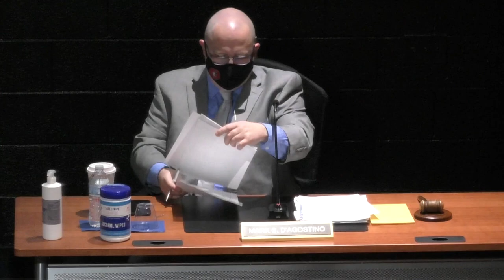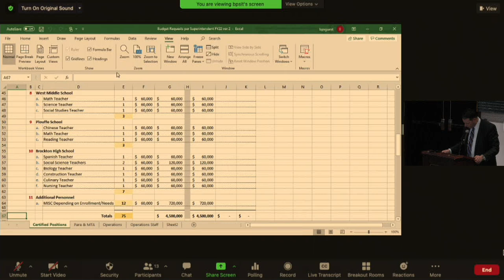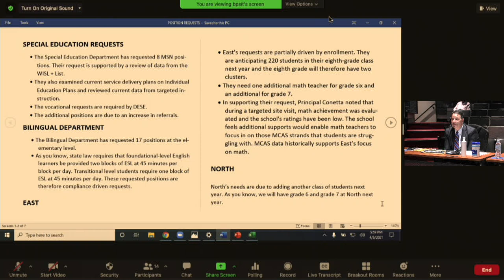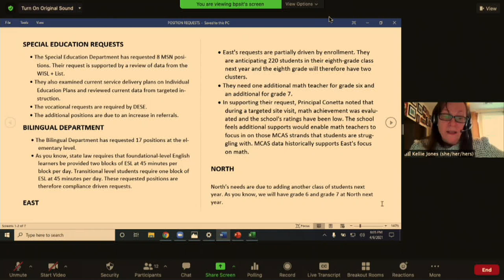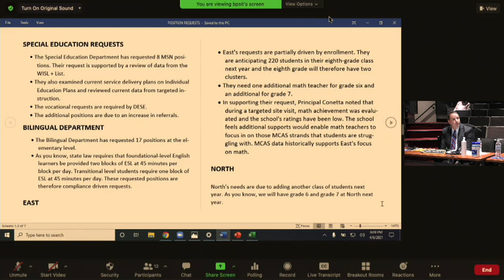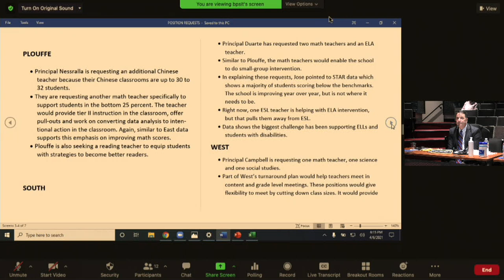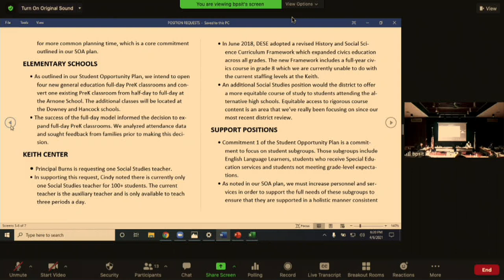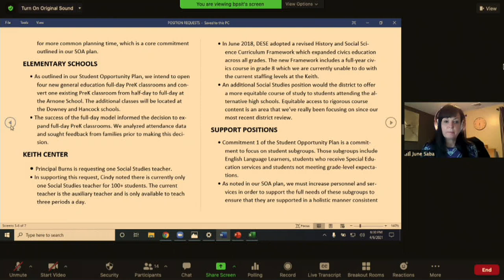Brockton Public Schools Finance Subcommittee Meeting 4-6-21